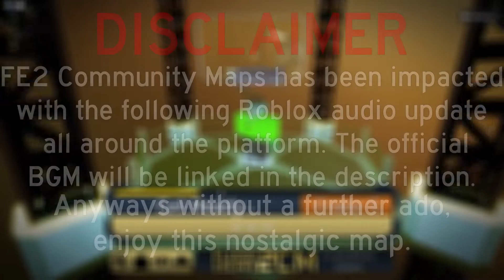Lighthouse [Easy Crazy] | Flood Escape 2 Community Maps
Was hoping for this map to make an entry into the main game of Flood Escape 2 but unfortunately, it did not happen. Cool map tho.

Map info:
Difficulty: 5/10
ID: ayv1zb1
Creator(s): Guest_34821
Time Spent: 15 Minutes
Time from start to finish: 1:16.74
Date of achievement: Thursday, April 28th, 2022, 5:45 PM EST
Took me over 50 attempts to beat this map